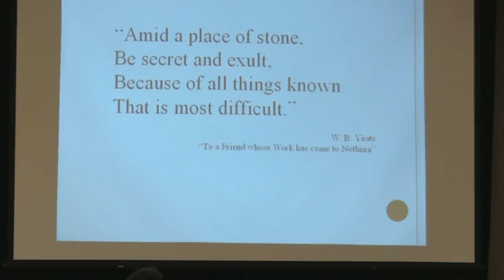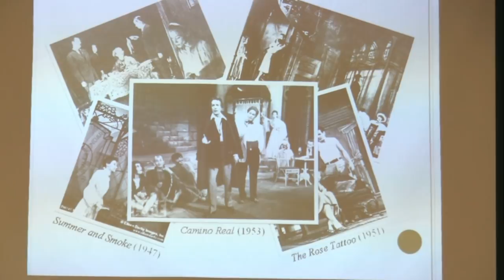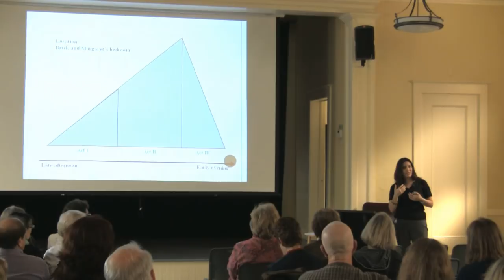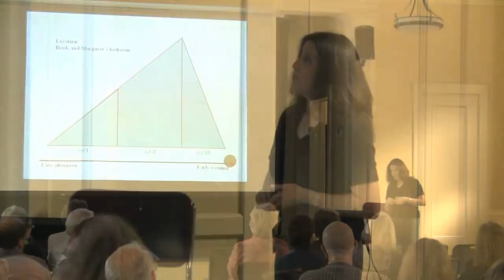Exerpt of Lecture: Tennessee Williams and Cat on a Hot Tin Roof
"Writing amid a place of stone: Tennessee Williams and Cat on a Hot Tin Roof" An excerpt from a lecture presented by Lydia G. Garcia at the Oregon Shakespeare Festival on March 6, 2010